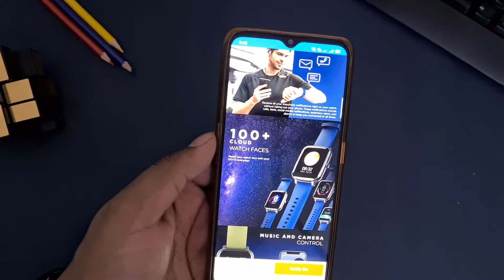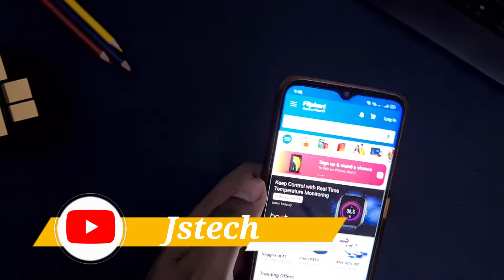Boat watch mercury launch date and price in india | Latest features old look?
Boat watch mercury launch date and price in india | Latest features old look? In this video we will talk about Boat watch mercury launch date and price in the indian market. Also, I will tell you about its features and other things. Should you buy Boat watch mercury  or not, because price for Boat watch mercury will be around 3000 rupees and it will launch on 15th December.